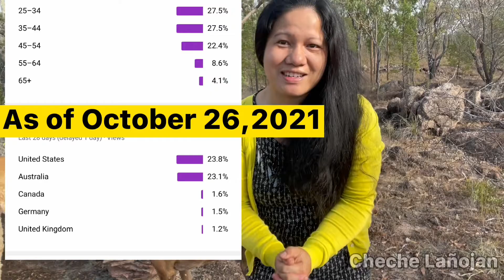Australian bush sunrise view/Morning vlog with my dogs// Cheche Lañojan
Australian bush sunrise view is quite a spectacular view with peace and quiet.  You will wake up to the sound of the birds, gentle breeze and barking dogs who wanted to explore and start their early morning walk.

If you want to meditate and feel at peace,  this bush setting is perfect place to do that.  I didn’t add any music background at the beginning of this vlog to prove that point.

I will also talk about how important it is to love our dogs.  They are loyal than humans.  One of my dogs have a special tail wagging up and down instead of side to side.😍 They are all precious to me.